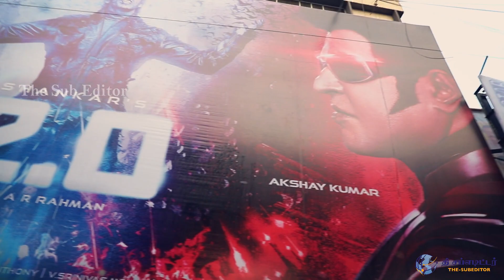2.O படத்தின் பிரமாண்ட சாதனை - பாகுபலியை மிஞ்சியதா ?? 2.0 First Day Ticket Booking Collection